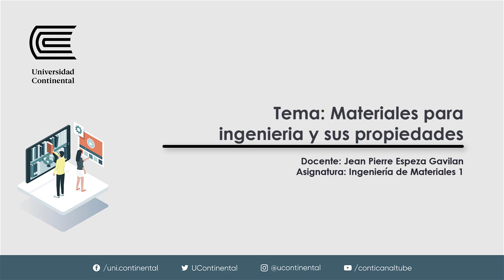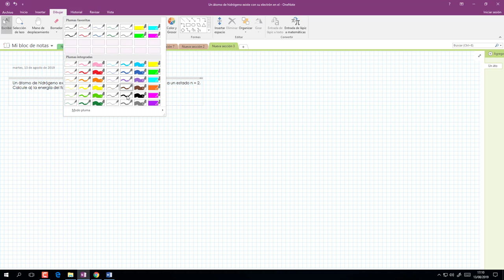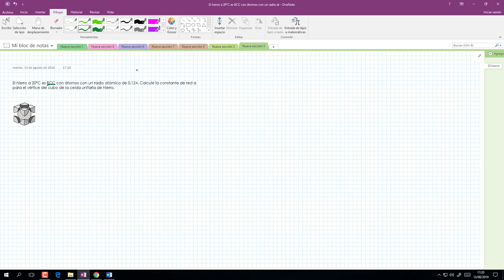U1 Materiales para ingenieria y sus propiedades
Asignatura: ASUC01360-Ingeniería de Materiales 1
Docente: Jean Pierre Espeza Gavilan
Tema: Materiales para ingenieria y sus propiedades